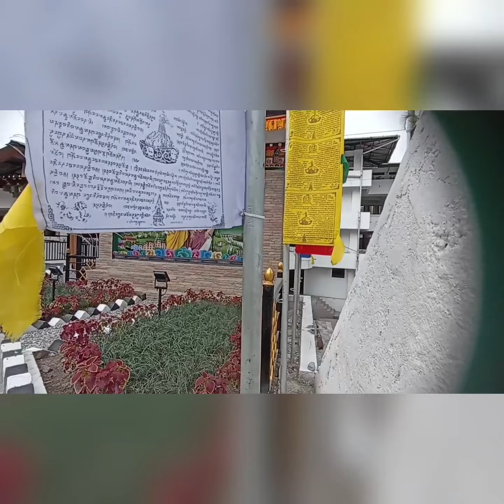Phuentsholing View 😍 | New | Taxi Parking.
Take care.